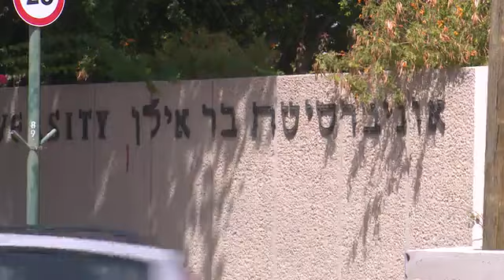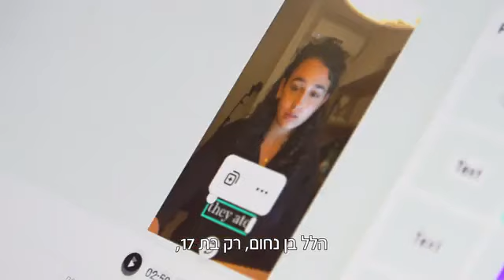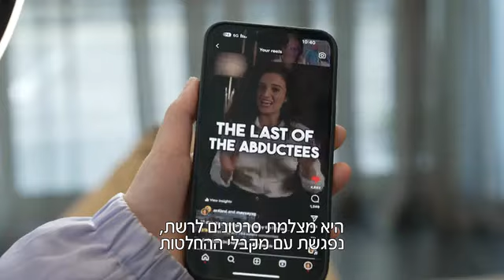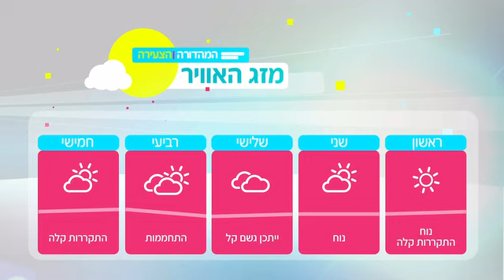המהדורה הצעירה עם גל חן - חרבות ברזל 31.12.23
"המהדורה הצעירה" מבית חדשות 12 בתוכנית מונגשת לילדים ובני נוער מאז שהחלה מלחמת "חרבות ברזל".

נפרדים משנת 2023 ומחכים שהחטופים יחזרו במהרה ארצה • בני הנוער שהתגייסו למען ההסברה הישראלית • ומה קורה כשגם אבא וגם אמא במילואים? • וגורי הפנדה שנהנים לשחק בשלג • צפו

הופק עבור ערוץ Zoom